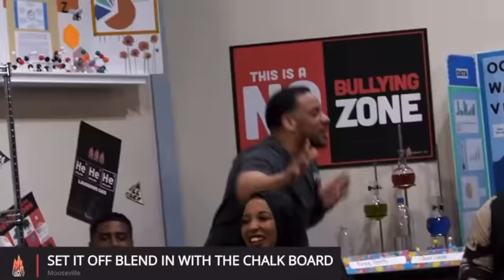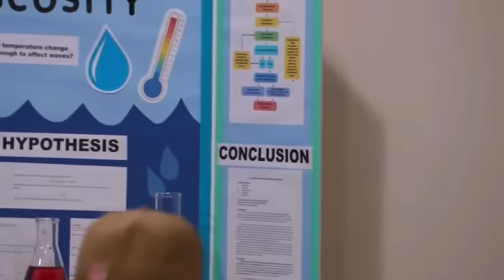Roast Me | The BEST of Season 5 | All Def | WhoDatEditz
Roast Me | The Best of Season 5 | All Def